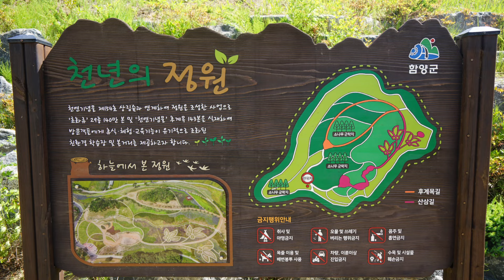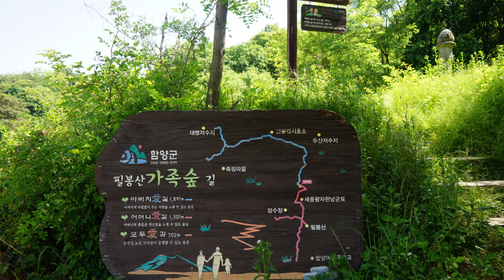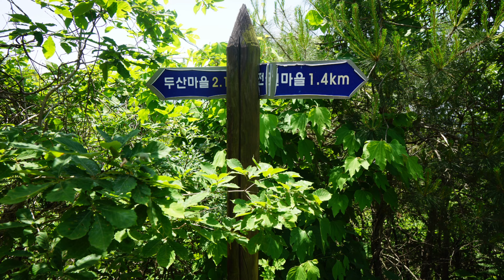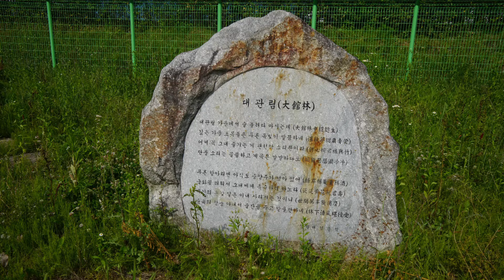지리산 천왕봉을 가까이서 볼 수 있는 함양의 진산 백암산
경남 함양군에서 매년 새해 해맞이 행사가 열리는데다 지리산 전망대로 알려진 백암산(白岩山·622.6ｍ)을 올랐습니다. 함양의 산치고 지리산 전망대가 아닌 산이 없을 만큼 수많은 봉우리가 지리산 천왕봉을 향하고 있는데, 이중에 금대봉(851.5m) 삼봉산(1186.7m) 오도재의 지리산조망공원과 화장산(585.3m)을 1급 조망처로 꼽tmqsl다. 특히 화장산의 조망을 두고 함양군민은 '한 번도 안 가본 사람은 있어도 한 번만 가본 사람은 없다'고 했을 정도로 조망이 특출했tmqsl다. 산행 때 필자를 깜작 놀라게 했던 지리산 조망은 지금도 기억에 생생한데 이번에 답사한 백암산은 화장산과 쌍벽을 이루는 지리산 천왕봉 전망대였습니다.